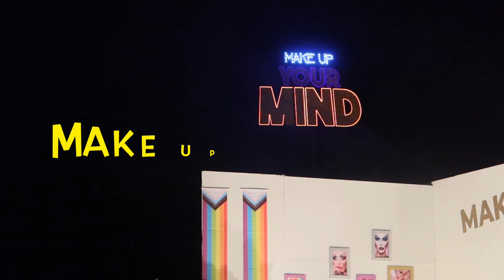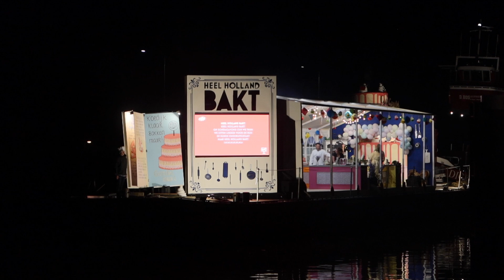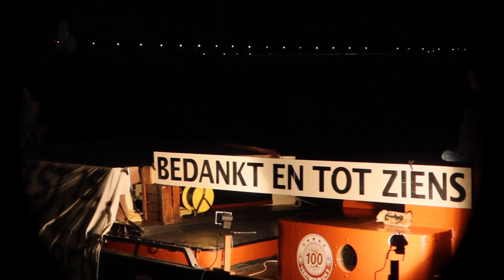Gondelvaart Koedijk (2024) | Spectacular Boat Parade in the Netherlands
Join me as I experience the enchanting Gondelvaart in Koedijk, Netherlands! This annual event is a beautiful parade of illuminated boats, each one creatively decorated and glowing against the evening sky. It’s a magical tradition filled with art, culture, and community spirit. Watch as the boats float gracefully down the canal, lighting up the water and creating an unforgettable atmosphere. Don’t miss the highlights of this stunning event!